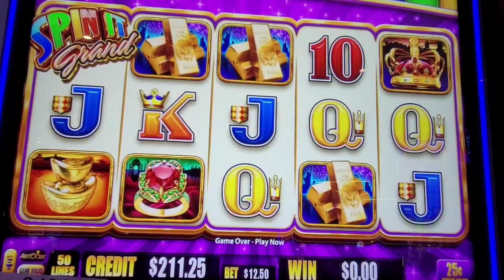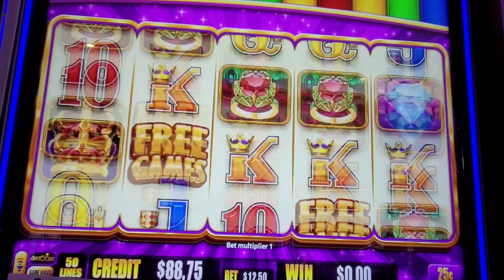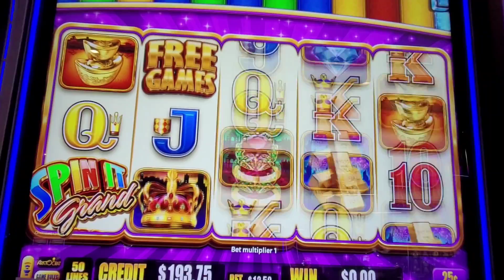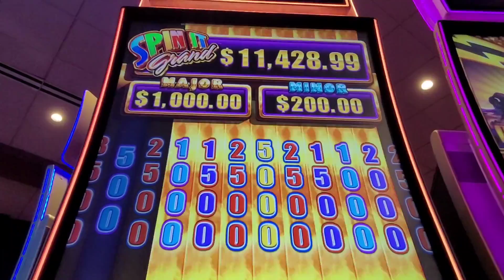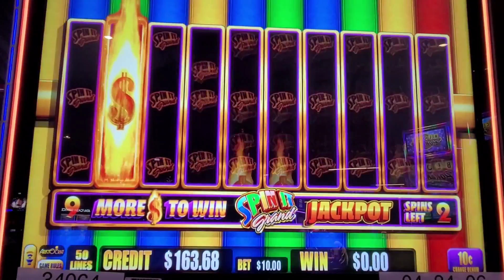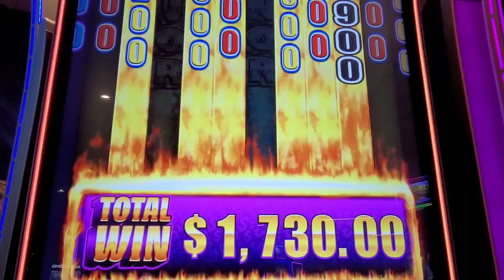SPIN IT GRAND! JACKPOT! I LOVE THIS SLOT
jackpot handpay on SPIN IT GRAND! Showing all my bonuses for this season.